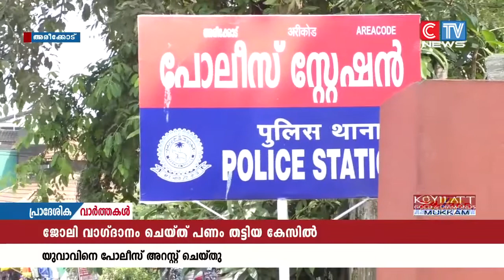ജോലി വാഗ്ദാനം ചെയ്ത് ലക്ഷങ്ങൾ തട്ടി വഞ്ചിച്ച കേസിൽ വിദേശത്തു നിന്നും എത്തിയ യുവാവിനെ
ജോലി വാഗ്ദാനം ചെയ്ത്  ലക്ഷങ്ങൾ തട്ടി വഞ്ചിച്ച കേസിൽ വിദേശത്തു നിന്നും എത്തിയ യുവാവിനെ പോലീസ് അറസ്റ്റ് ചെയ്തു. പെരിന്തൽമണ്ണ  ചെത്തനാംകുറിശ്ശിയിൽ ശ്രീരാഗാണ്  വെള്ളിയാഴ്ച   അരീക്കോട് പോലീസിന്റെ  പിടിയിലായത്.